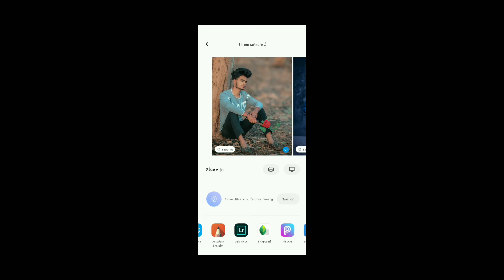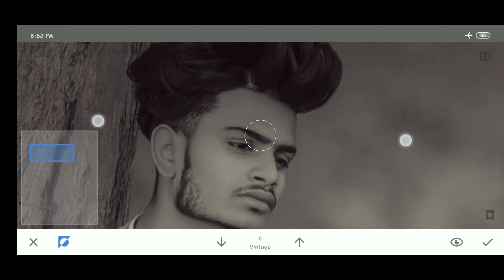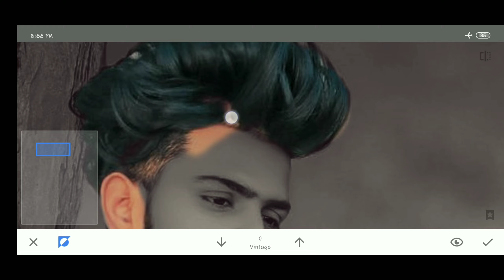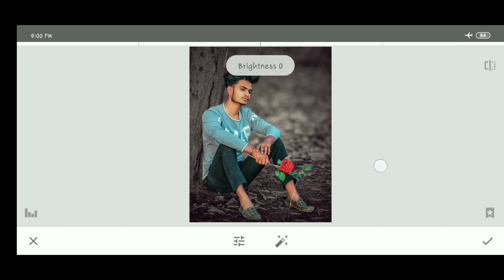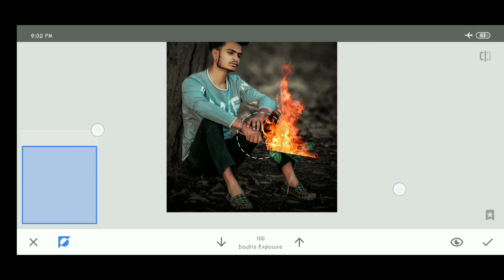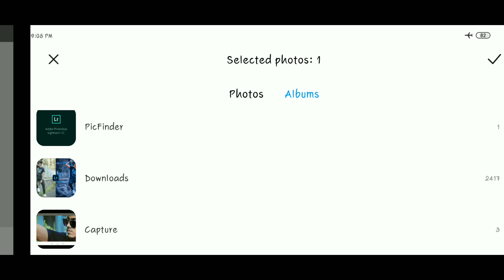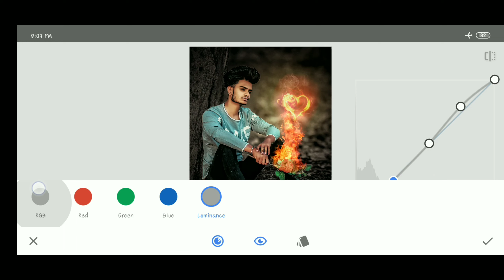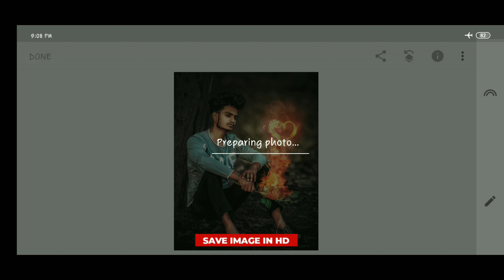Snapseed new creative photo editing - New fair heartless effect editing in mobile | Snapseed edits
Shere
Comments